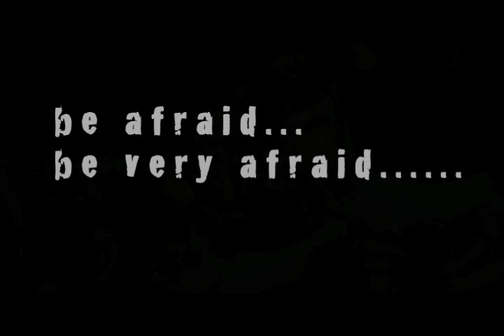GEEX N' FREAX - Prom of the living DEAD - Halloween 2008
Friday October 31st 2008

halloween 2008

GAYBASH INC.
presents

GEEX N' FREAX
Prom of the living DEAD

starring

B'UGO
gaybash.inc
montreal

Miami Jorge
miami/mtl/TO

Gaybash Inc.

PRIVATE EVENT
MONTREAL

Only if you're
V.I.P.

doors midnight - until